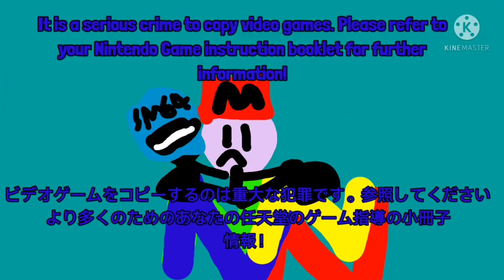AnyDesk Tennis Round 7 vs Myself